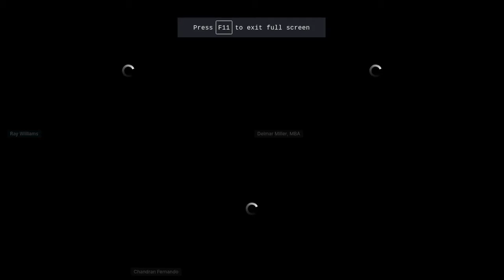Leading for Excellence, In conversation with Ray Williams